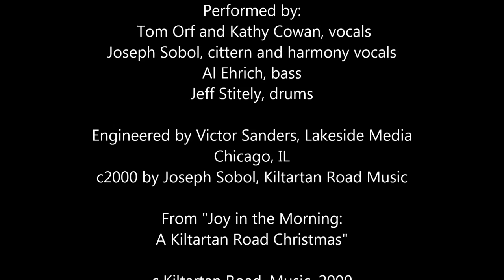Where Do You Come From, Baby Dear?.mp4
A setting by Joseph Sobol of the great George MacDonald's 19th century paean to the Divine Child. Performed by Kiltartan Road: with Kathy Cowan and Tom Orf, lead vocals, Joseph Sobol, cittern and harmony vocal, Al Ehrich, bass, and Jeff Stitely on drums. Recorded by Victor Sanders at Lakeside Media in Chicago IL. Released on "Joy in the Morning: A Kiltartan Road Christmas," Kiltartan Road Music, 2000. Available on CD Baby.